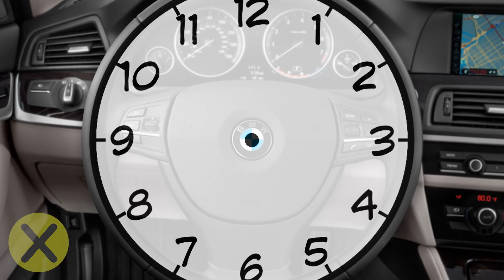8 Cosas que estás haciendo MAL!!!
▶CREDITOS

Locución:
Jorge García Lemus